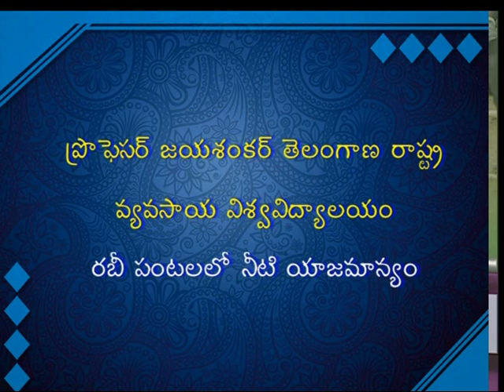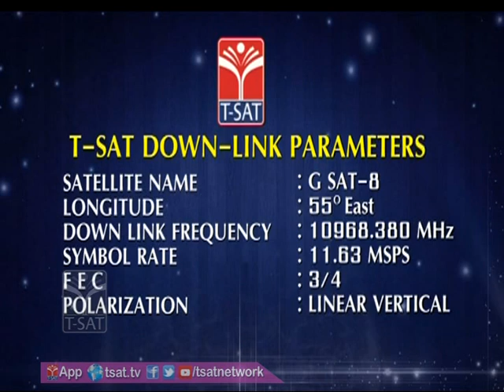T-SAT || రైతుమిత్ర వ్యవసాయం || రబీ పంటలలో నీటి యాజమాన్యం || Dr MD Latheef Pasha Senior Scientist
SoFTNET T-SAT || రైతుమిత్ర వ్యవసాయం || రబీ పంటలలో నీటి యాజమాన్యం || Dr MD Latheef Pasha Senior Scientist